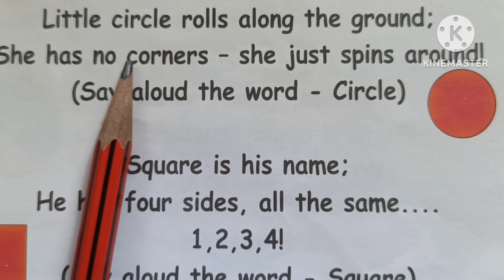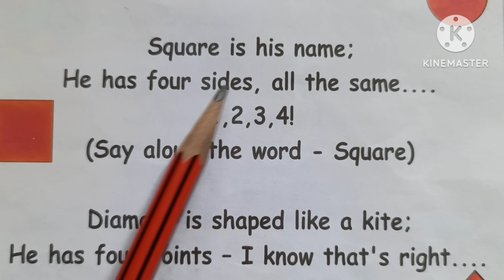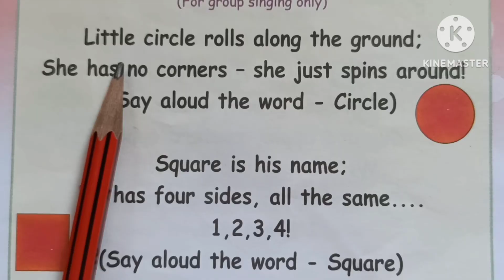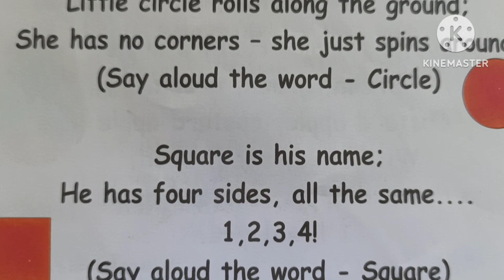Rhymes | Friendly Shapes | @sdteacher1582 | Kids | SrKG | Songs | हिंदी में राइम्स